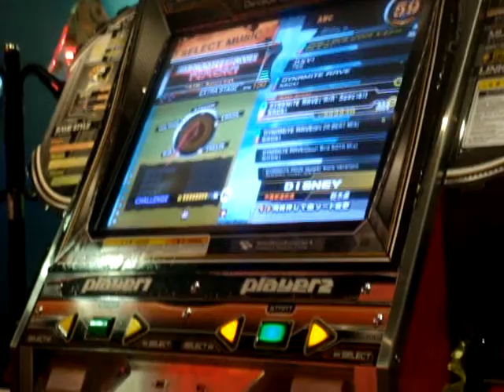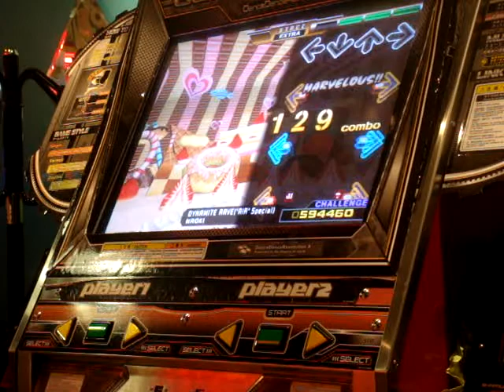Dynamite Rave Air Special 1 Perfect DDR X AC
got to be the first video of this.

Hard to watch isnt it. Kind of make you wanna cry.

108 is my new most hated #.